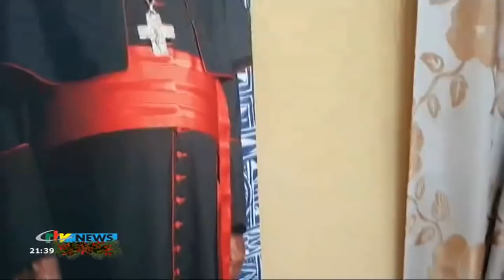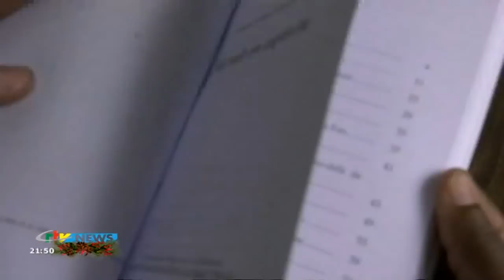CRTV - J'AI RENCONTRÉ ... - (Le Cardinal Christian TUMI) - Vendredi 22 Janvier 2021